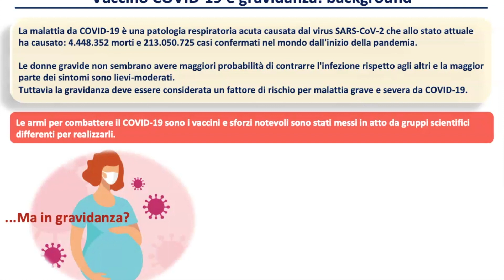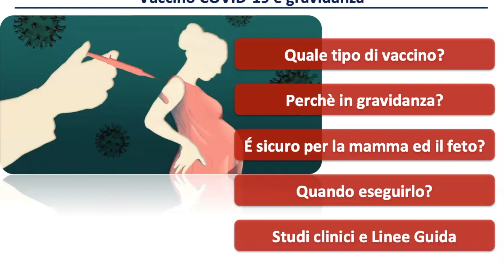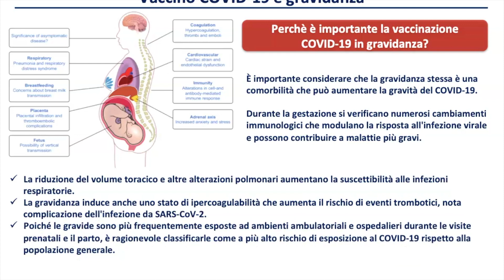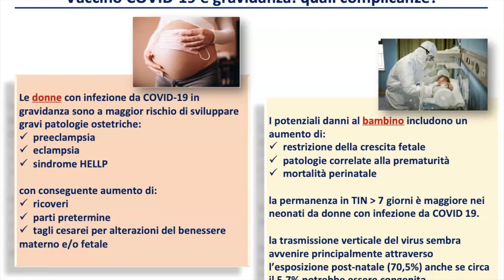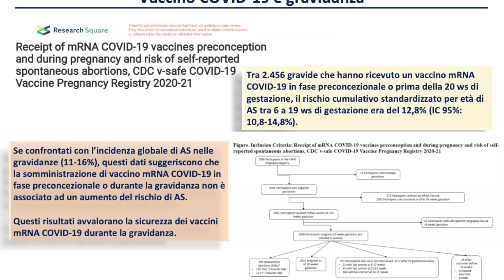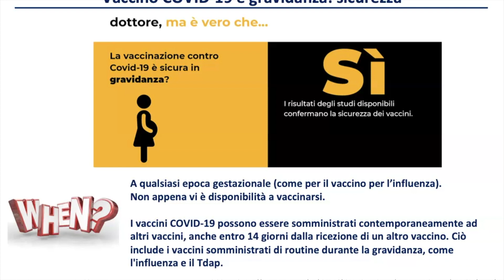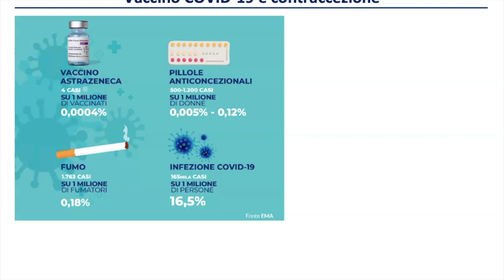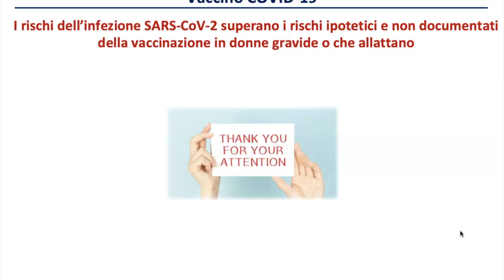Vaccinazione Covid 19, gravidanza e contraccezione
Questo video riguarda Vaccinazione Covid 19, gravidanza e contraccezione